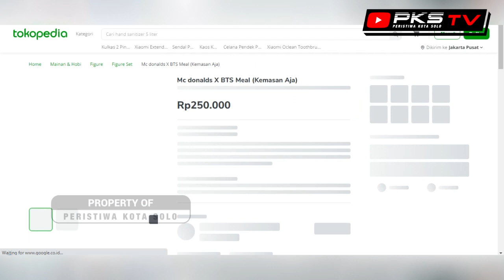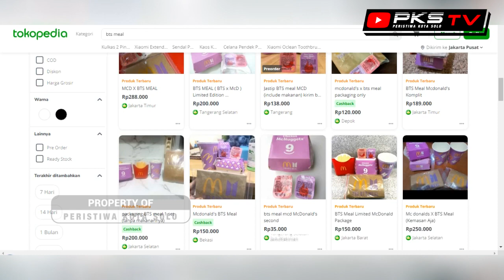Bungkus Promo BTS MEAL'S Mc.Donalds Dijual ... Netizen Makin Gregetan Berburu Bungkusnya Doank